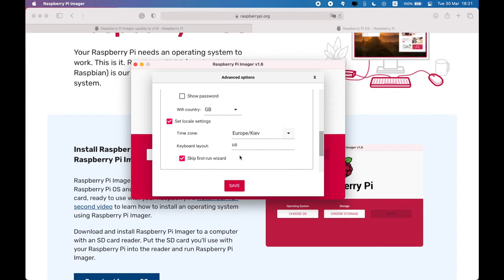Raspberry pi imager - advanced options